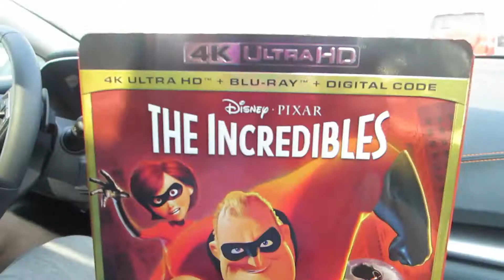Shaun GOT some NEW KICKS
Shaun got some new shoes! Check them out!  We enjoyed seeing a little bit of blue sky too!

Mary Pulciani

***MUSICAL ATTRIBUTION***